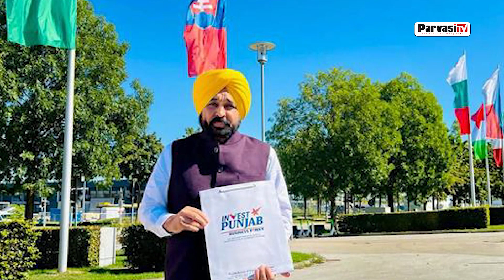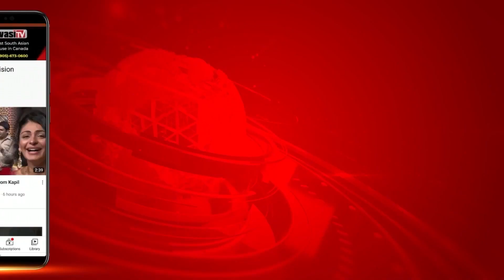Punjab CM Bhagwant Mann ਸ਼ਰਾਬੀ ਸੀ ਜਾ ਨਹੀਂ? - ਪੜਤਾਲ ਅਜੇ ਜਾਰੀ | Parvasi TV